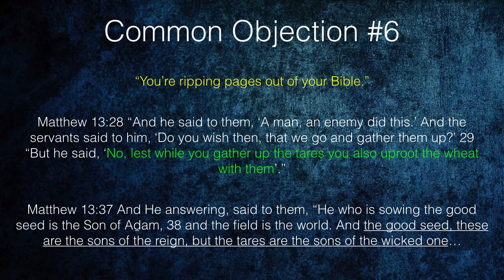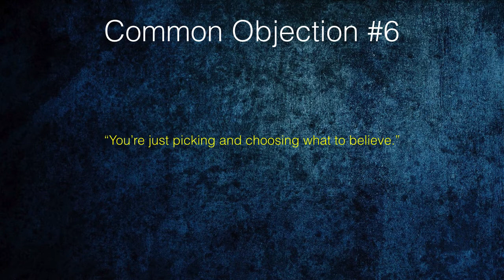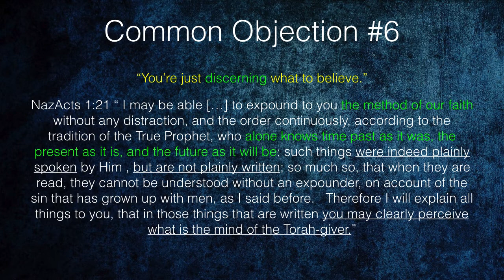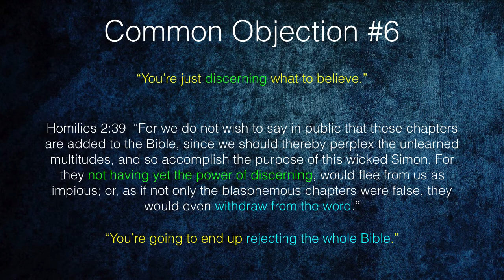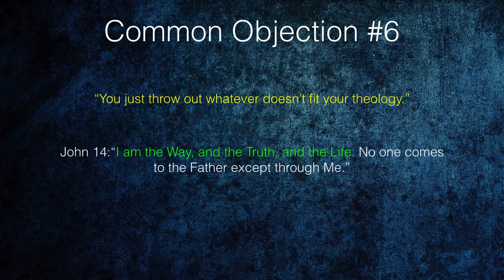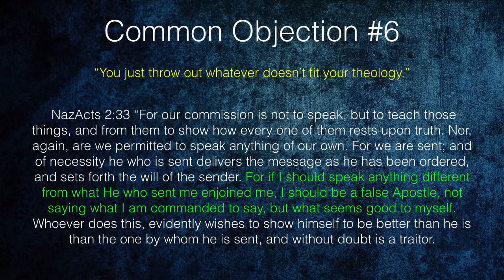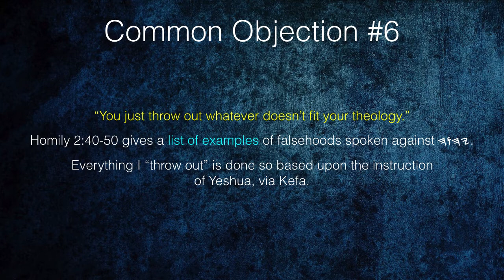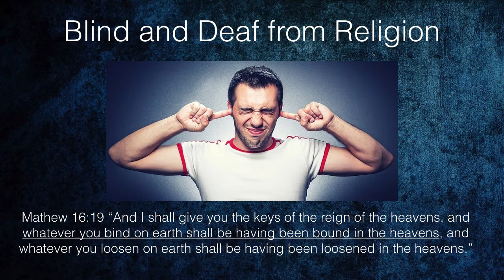Objection #6: "You're Ripping Pages Out of Your Bible!"